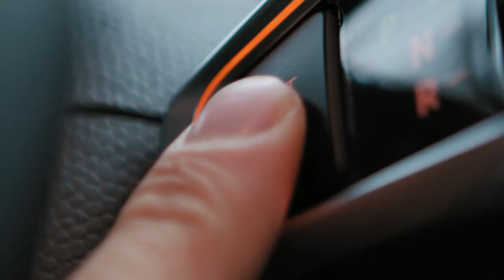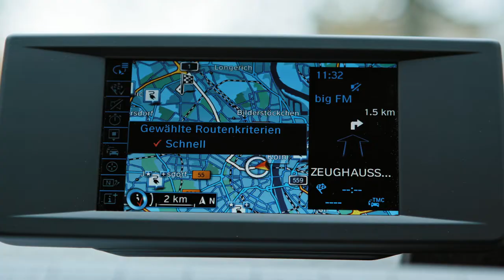kite am Butzweilerhof in Köln - Landmarken AG